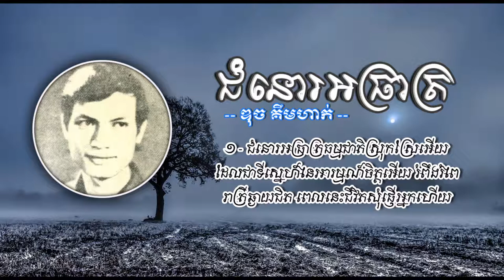ជំនោរអធ្រាត្រ - ឌុច គឹមហាក់ - Chumnor Atreat - Duch Kimhak Khmer Karaoke MP4